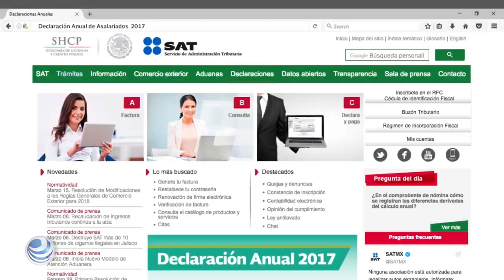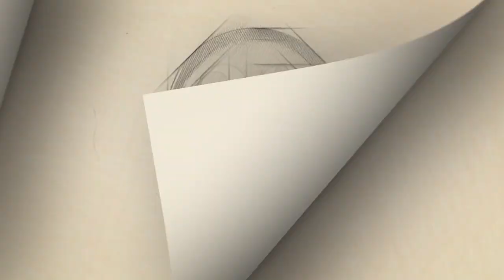Evasión fiscal le cuesta a México 1 billón de pesos al año: SHCP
La evasión fiscal le cuesta al país alrededor de 1 billón de pesos al año, lo cual representaría alrededor del 4% del Producto Interno Bruto, indicó Carlos Urzúa, secretario de Hacienda y Crédito Público.